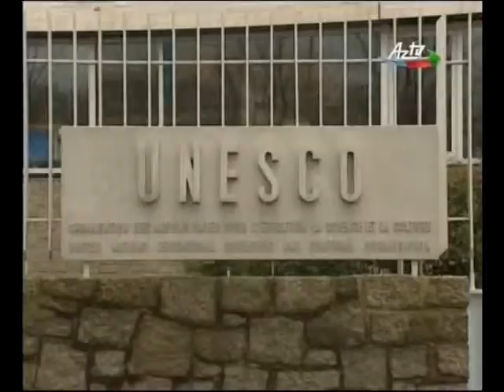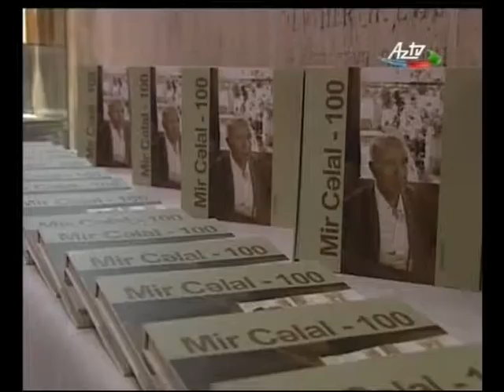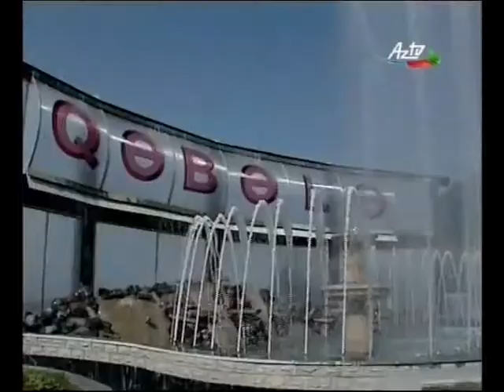Unesco. Heydar Aliyev Foundation / Heydər Əliyev Fondu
First Lady of Azerbaijan, President of the Heydar Aliyev Foundation, UNESCO and ISESCO goodwill ambassador, MP Mehriban Aliyeva. / Первая леди Азербайджана, президент Фонда Гейдара Алиева, посол доброй воли ЮНЕСКО и ИСЕСКО, депутат Милли Меджлиса Мехрибан Алиева. / Azərbaycanın birinci xanımı Heydər Əliyev Fondunun prezidenti YUNESKO-nun və İSESKO-nun xoşməramlı səfiri, Milli Məclisin deputatı Mehriban Əliyeva.